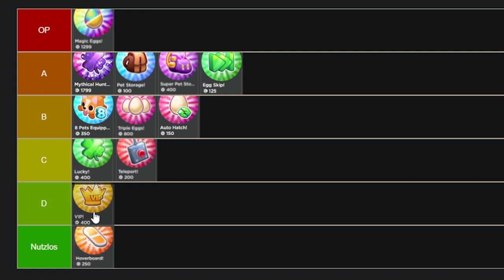Welcher Gamepass lohnt sich am meisten in Pet Simulator X? | Roblox Gamepass Tierlist deutsch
Hey Leute! Welcher Roblox Pet Simulator X Gamepass ist der beste?
Diese Frage wird mir ständig von euch gestellt. Und da RobloxViktor vor kurzem eine Tierlist dazu erstellt hat, zeige ich euch heute, was ich von den aktuellen Pet Simulator X Gamepässen halte, welcher meiner meinung Nach der beste ist, welcher die Robux mehr und welcher weniger wert ist und welchen Gamepass ich für nutzlos halte.

00:34 –  Magic Eggs
01:01 – Mythical Hunter
01:54 – Lucky
02:46 – Hoverboard
03:47 – 8 Pets Equipped oder 15 Pets Equipped
04:30 – VIP
04:58 – Triple Eggs
05:33 – Pet Storage
05:53 – Super Pet Storage
06:16 – Egg Skip
06:29 – Auto Hatch
07:24 – Zusammenfassung

–               ↓ LINKS ↓                   –

–                ↓ TAGS ↓                   –